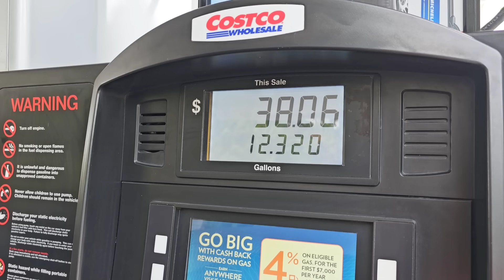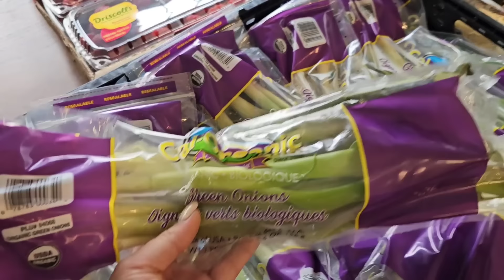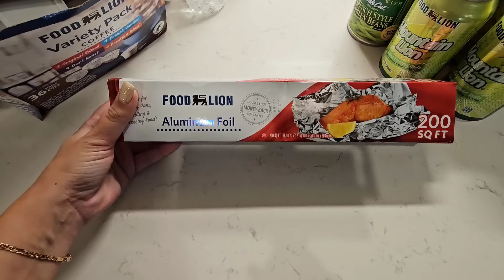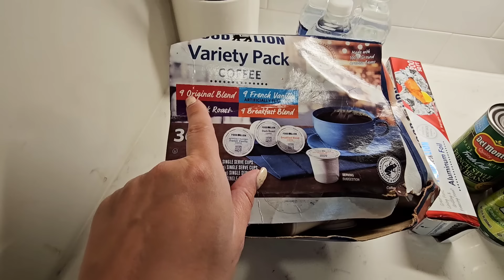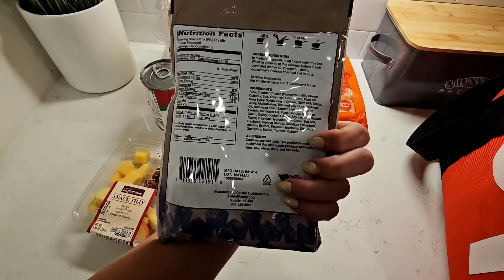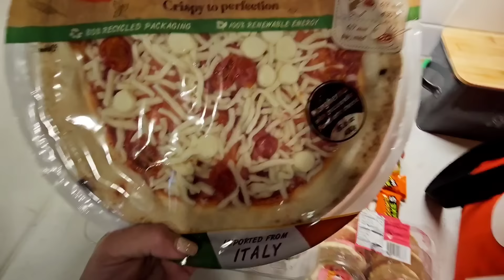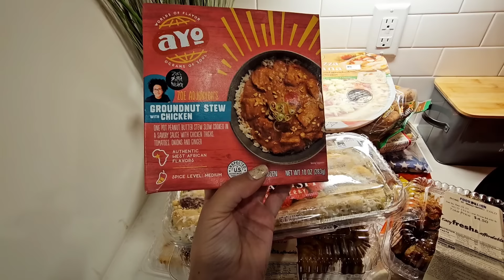Бесплатная еда в Америке/ДАЮТ ВСЕМ/Помощь и экономия /Бесплатка/Обзор продуктов/США/Южная Каролина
Поехали на бесплатку. Бесплатные продукты в США. В этот раз крутой улов.
В Америке кризис.
Что нам удалось раздобыть.

Жизнь многодетной семьи в Южной Каролине. Потерянные посылки, строительство дома. Обустройство дома, покупки для дома. Шопинг США.
Влоги, путешествия и многое другое